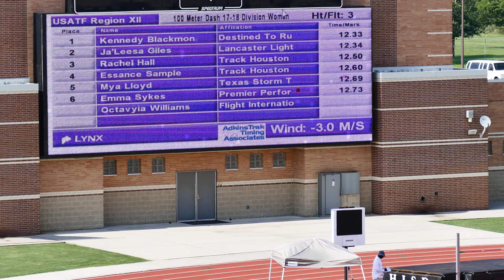2017 REGION 12 TRACK & FIELD JO CHAMPIONSHIPS 100 METER - 17-18 YR WOMEN H3